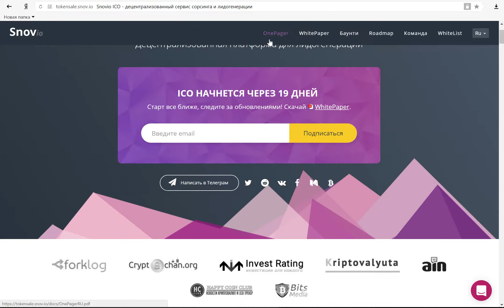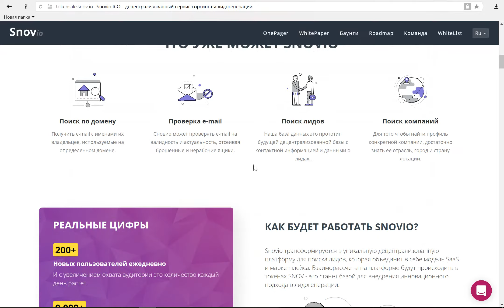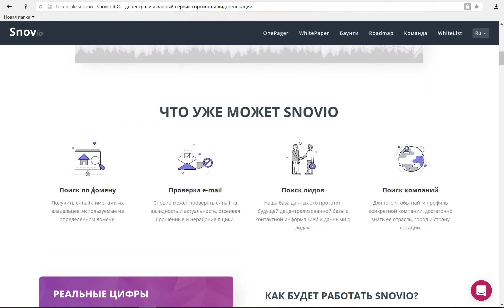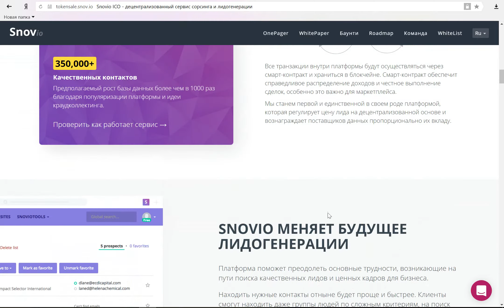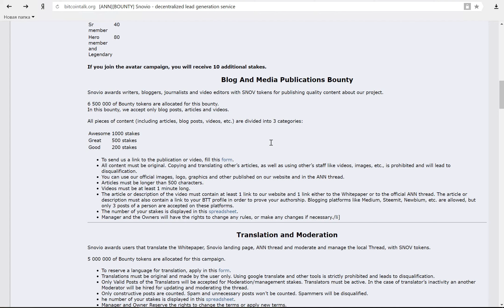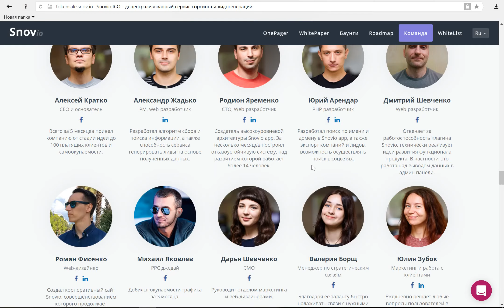SNOVIO-Децентрализованная Платформа Для Лидогенерации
Мой ETH адресс:0xBe4DD3F61Ec61383B58Dab7feE6015333bC8d63f